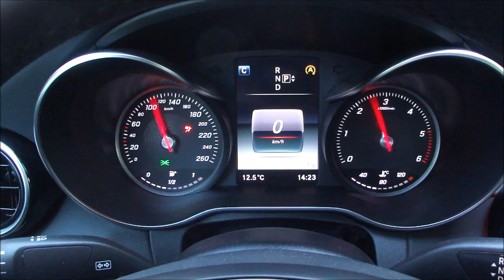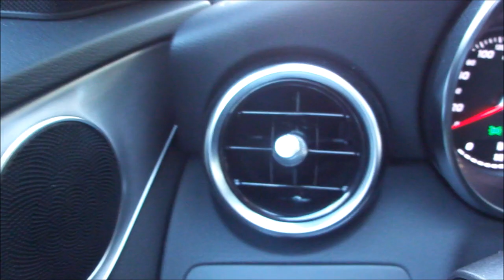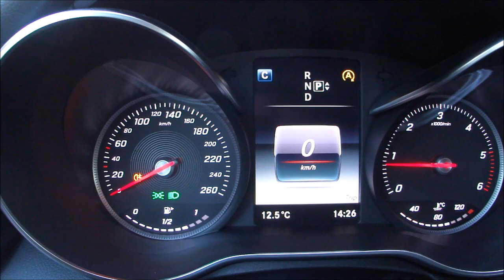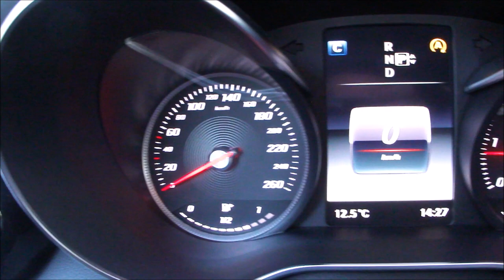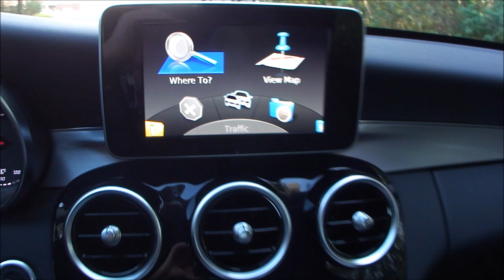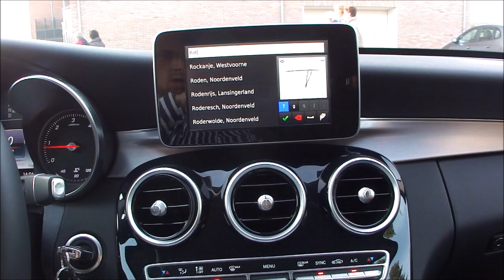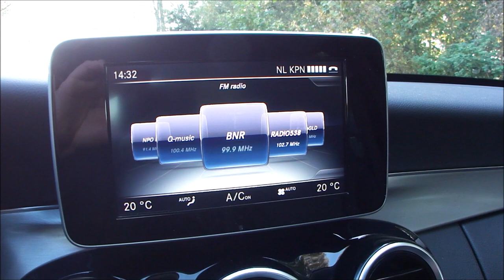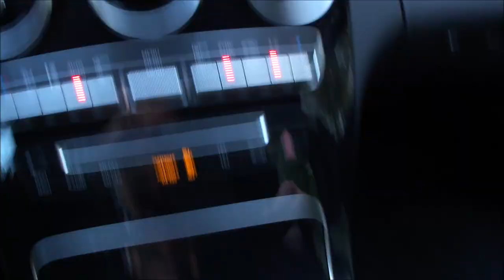Mercedes Benz C220 BlueTEC Walkaround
Walkaround of a Mercedes Benz C220 CDI (BlueTEC) Avantgarde (W205 / MY2014) showing the exterior, interior and several technological features the car is equipped with.